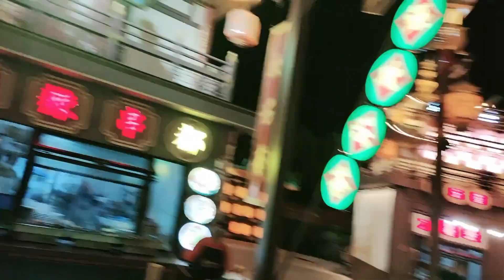来悦动辽源欢乐荟，享祖国太平盛世。